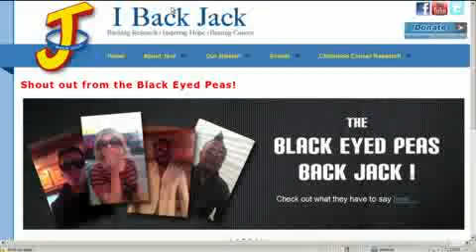Helping kids with cancer